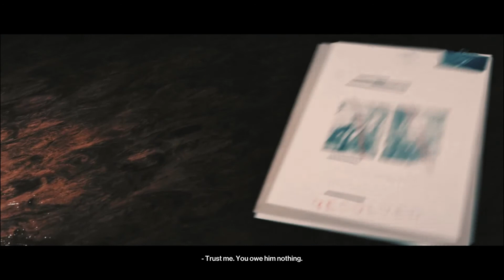2021 gaming walkthrough madebycuongcodon – Hitman 3 – Death in the Family